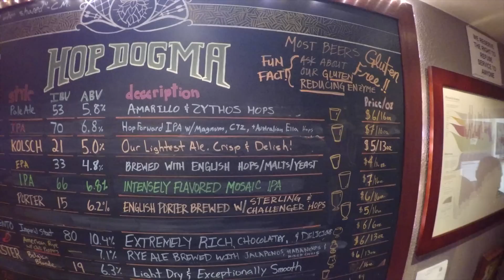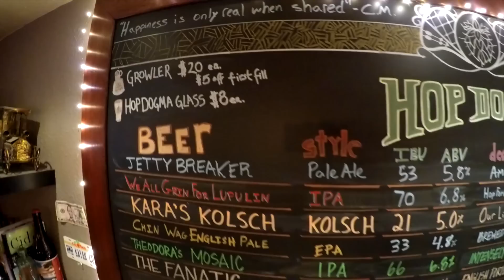Hop Dogma Brewing Company - Coastal Beer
Hop Dogma Brewing Company in El Granada, California